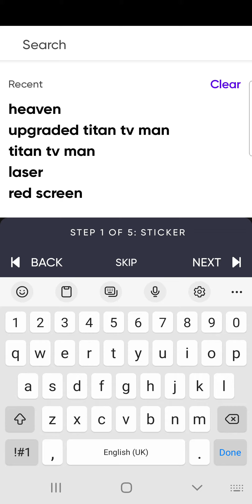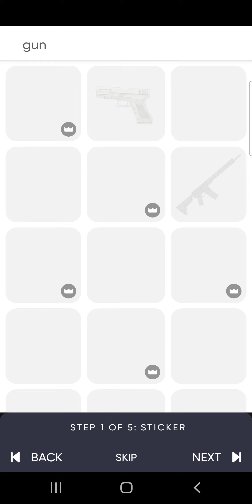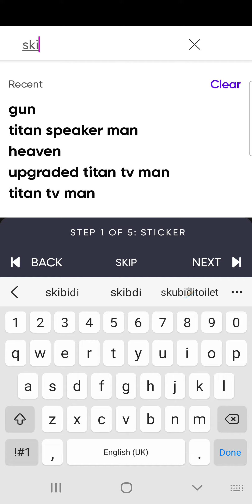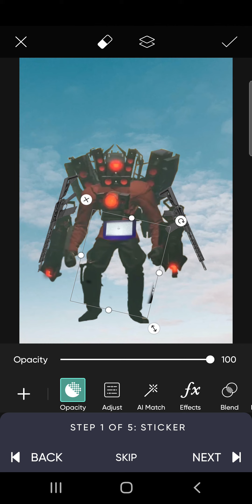making my own titan tv man